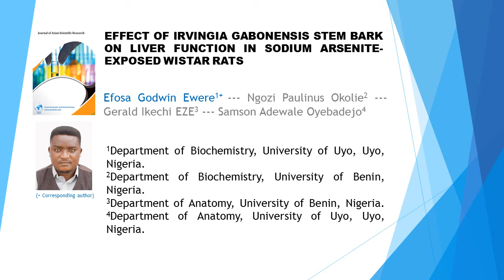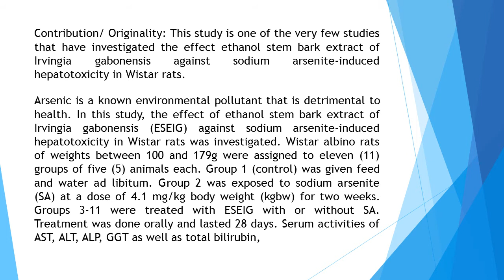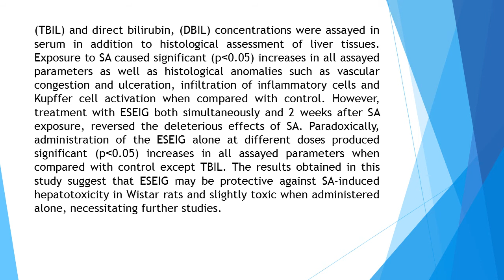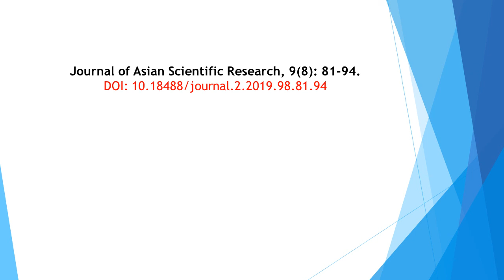Effect of Irvingia gabonensis Stem Bark on Liver Function in Sodium Arsenite Exposed Wistar Rats JAS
Effect of Irvingia gabonensis Stem Bark on Liver Function in Sodium Arsenite-Exposed Wistar Rats